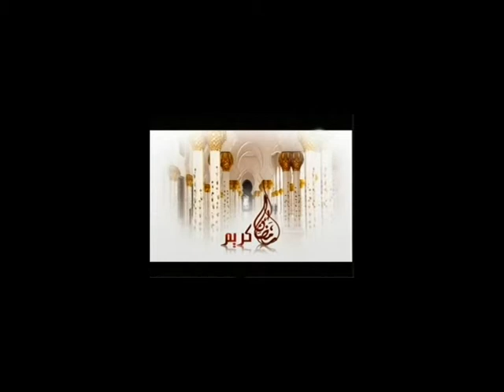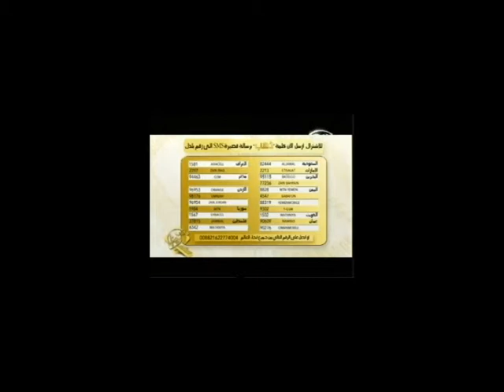المطبخ اللبناني مع الشيف سليمان الخوند فلافل falafel